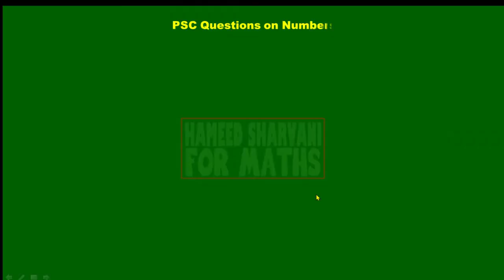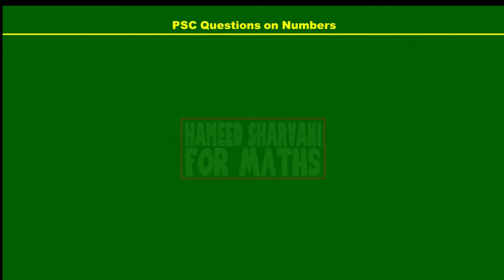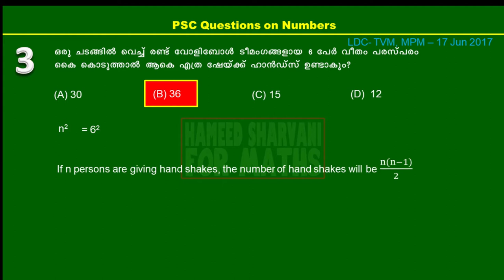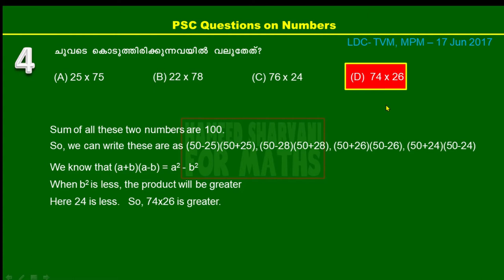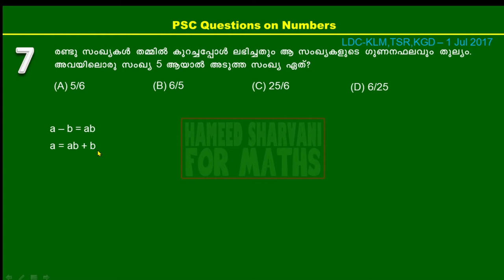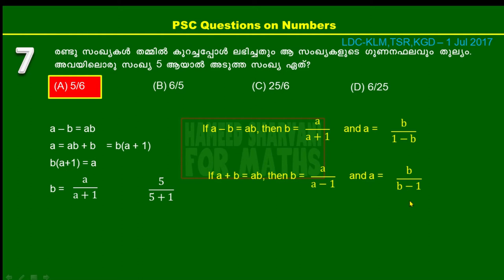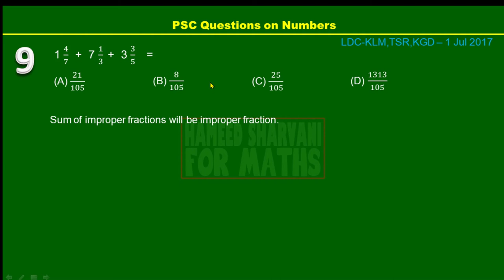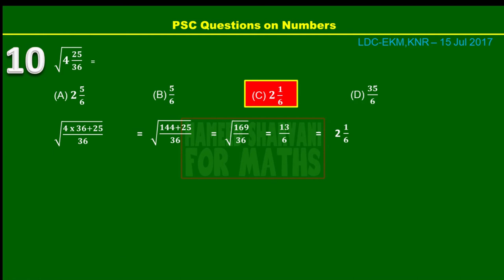PSC Questions and Solutions Part 1 Numbers 1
From this video, we are starting a new video series "PSC Questions and Solutions".
In this video, we are discussing some previous PSC questions on numbers.